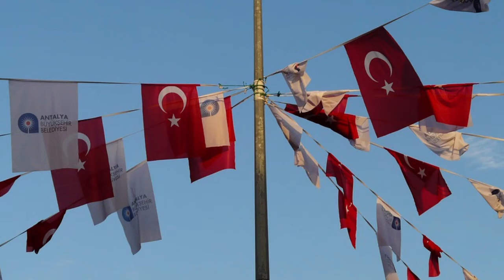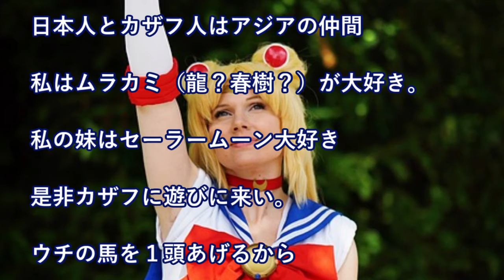トルコで。現地ガイドのおじさんに「日本のどこから来たのか？」と聞かれた⇒「神戸だよ」と答えると、突然謝りだした・・【日本大好き外国人】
【韓国の反応】日仏初！日本の自衛隊とフランス海軍が共同訓練を実施！仏はフリゲート艦参加！

【海外の反応】『ファイナルファンタジー』にこんな電車出てこなかった？→「これが新しい京都の電車らしい。」【すごい日本】

【中国人の反応】中国人観光客が日本・成田空港で暴動…愛国爆発！国歌を歌った結果ｗｗｗ

海外の反応　仰天 「韓国が挽回するのは絶対不可能だ」 中国が”愚民化教育の撤回”を嘲笑。

【海外の反応】外国の空港で食べた「日本のとんかつ」クオリティがなんかちょっと違う・・「話にならないけど」